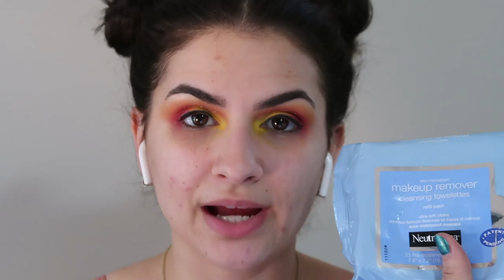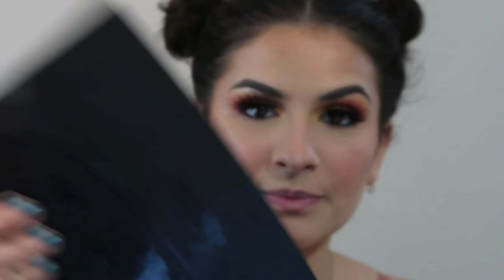WOW! Sunset Glitter Eyeshadow Tutorial / James Charles x Morphe Palette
Hey guys! In this tutorial, I'm showing you how to create this beautiful sunset inspired festival makeup (featuring a glitter cut crease!) I'm obsessed with how this came out; the James Charles x Morphe palette color payoff is amazing.

Neutrogena Makeup Remover Wipes
Trader Joes Rose Water Facial Toner
Maybelline Facestudio Master Prime, Hydrate + Smooth
Flower Beauty Light Illusion Foundation in L4/Warm Beige
Bobbi Brown Foundation Stick in Golden Almond
Maybelline Fit Me Loose Setting Powder in Light
Becca Sunset Waves Bronzer - Out of Stock
Too Faced Love Flush Blush in Love Hangover - Out of Stock
Anastasia Beverly Hills x Amrezy Highlighter - Out of Stock
Kylie Cosmetics Matte Liquid Lipstick in Commander & Naked - Out of Stock

About Me:
👯‍♂️Raver
📸YouTuber
💁🏻‍♀️ Age: 29
♓️ Pisces
🏠 New Jersey